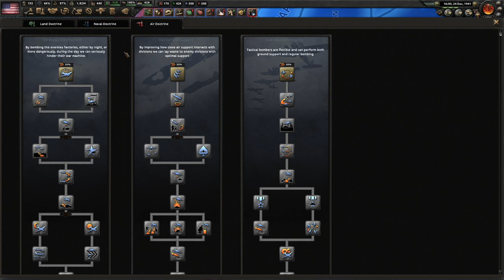Hearts of Iron IV Tutorial | Battle of Taiwan | USA 7 | NO DLC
In this episode, we see how Japan has been essentially knocked out of the war due to being successfully contained in the South China Sea. We also kick the Italians out of India and prevent another colony for Mussolini.